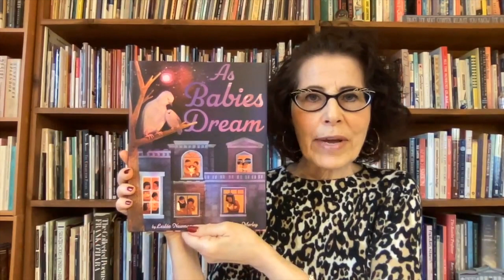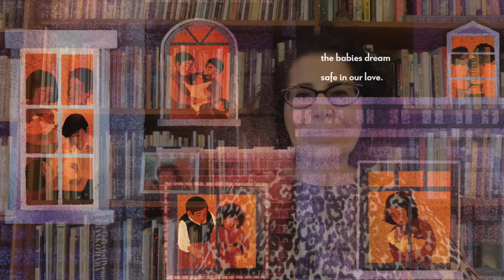Magination Press Storytime - As Babies Dream read by Lesléa Newman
This sweet, rhyming bedtime lullaby is a calming ode to nature as a loving family embraces their child as night falls and dream time begins. From rivers to eagles, to lions and lambs, to leaves and rain, and to stars and the moon, the soothing sounds of the world become the inspiration for a loving night of restful sleep for a weary baby. This book shares the spirit of shared community and the common values of love and hope.
Award-winning and beloved author Lesléa Newman crafts a sweet tale that all families with a young one can appreciate.